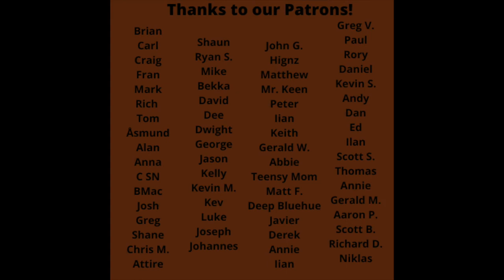Feist - Sealion vs. She and Him - I Could've Been Your Girl LIVE SONG BATTLE!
Feist - Sealion vs. She and Him - I Could've Been Your Girl LIVE SONG BATTLE is up today!  Damon Albarn Battle!!!